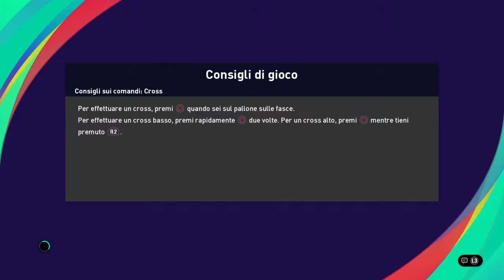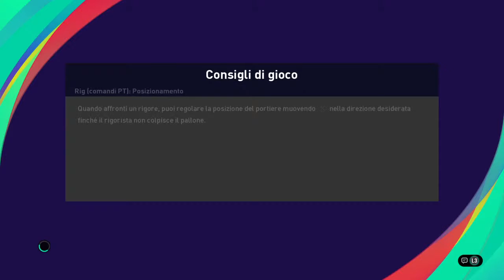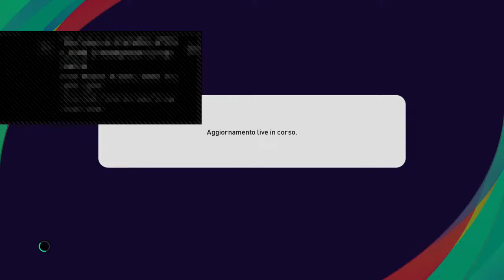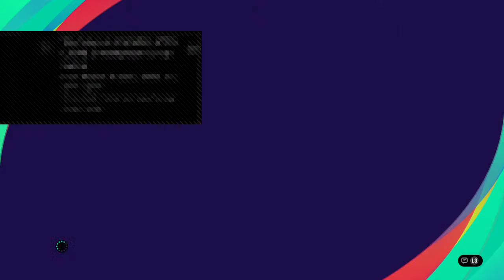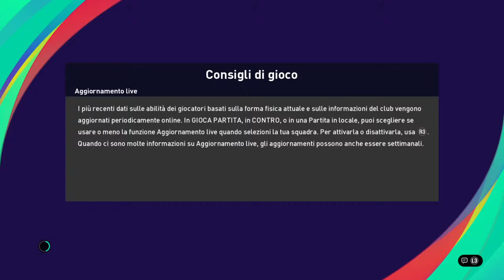Velletrans vs dimash 19